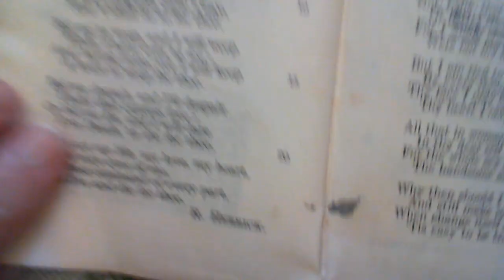On A Girdle - T. Waller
95 On A Girdle
The ninety-fifth poem in the collection.